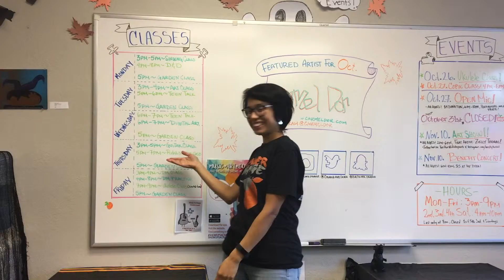The Silver Orange- Urban Garden Promo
Have YOU ever wanted to take care of an Urban Garden? Watch this video for more information!
This project is supported by The Silver Orange, a non-profit, Sacramento-based, local Teen Center and all-ages music venue enriching creativity and social skills for teens ages 11-17 years old.
Project completion- March, 2019
Credits:
Director/Videographer/Editor- Aires
Cast- Silver Orange staff, participants, and various fruits/vegetables
Video Editing Program- iMovie